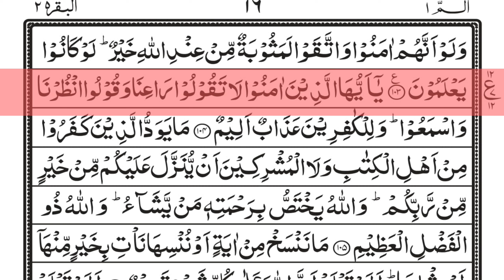sorah Al baqarah ruko. || HD video|| Hafiz saad || Al Qur'an|| tilawat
it's a Islamic plus business on this channel you will find Islamic Quranic and videos about my business my business is about furniture electronics and doory itoms in samundri
it's  small video on Islamic history. on this channel you can learn Islam in Quran he can learn how to recite the Quran and money Islamic manners.
al yami traders
al yami
most viewd chennal on YouTube
islami channel
million views
billion view
trillion views
most viewed video on the YouTube
it
ishaq murshad